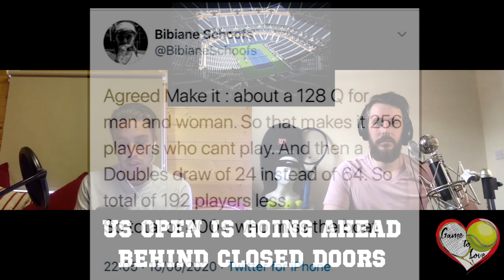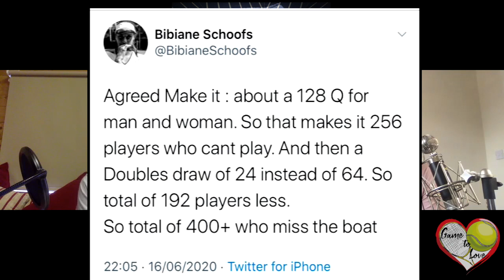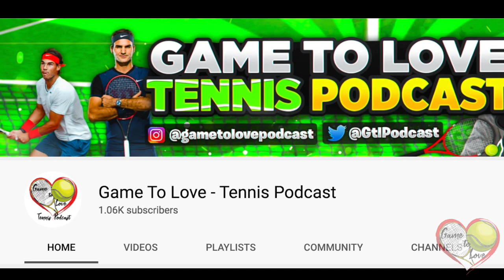US Open Going Ahead | Will Djokovic & Nadal play? | GTL Tennis Podcast #38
In this episode JG & Ben discuss the US Open going ahead despite the worries of a lot of the players. Also will Djokovic & Nadal play at the US Open this year, and which other players will not be playing the tournament.
Serena Williams has announced she will be playing.
Also discussed is Djokovic's Serbian tournament and the lack of social distancing involved.

0:39 US Open is going ahead
7:04 Djokovic's Serbian Tournament
9:00 US Open behind closed doors